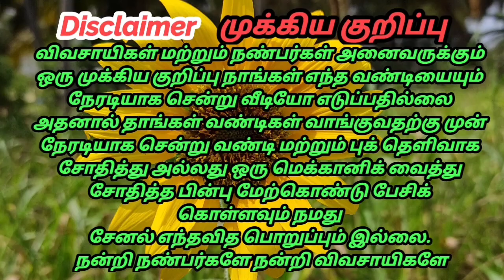Kumar Industries petti sales | kangeyam kaalai tractors | Tamilnadu Tractor